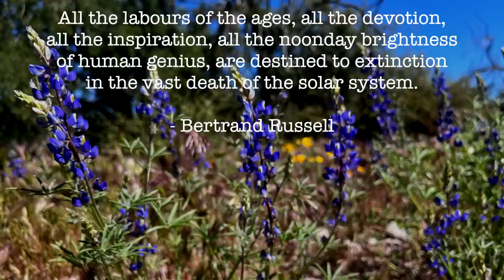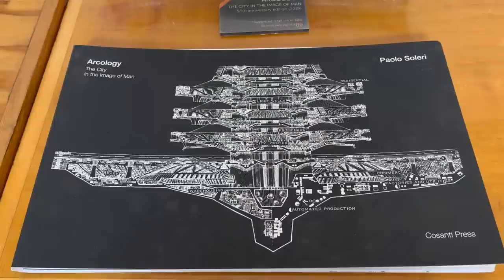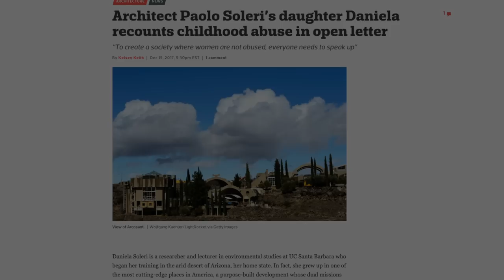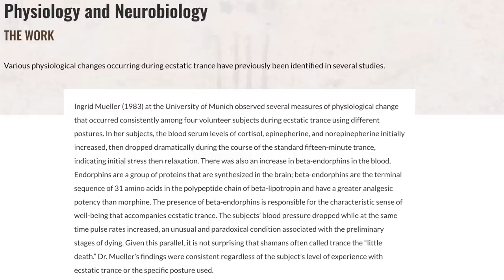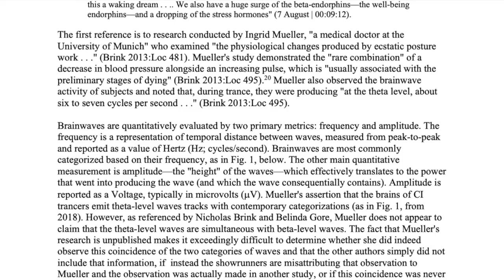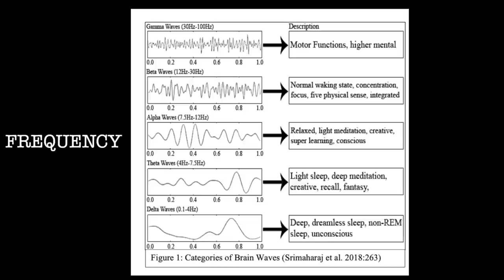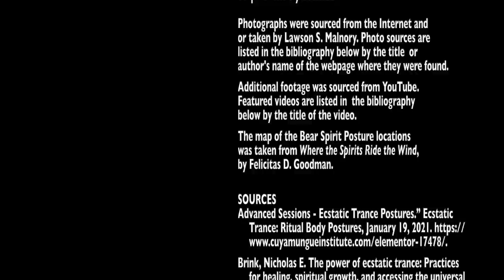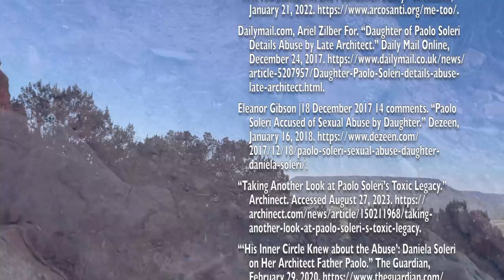Music that Moves: The Cuyamungue Institute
Learn about the history, the innovation, and the magic of the Cuyamungue Institute of New Mexico and how their rediscovered traditions reveal parts of our universal human history and heritage. Hosted by Lawson S. Malnory. Soundtrack by Lawson.

MUSIC THAT MOVES
The Cuyamungue Institute
Written, Directed, Filmed, Edited, and Hosted by Lawson S. Malnory

Original Music by Lawson

Except: "Trance - Drum and Rattle" from Ecstatic Trance Postures by Paul Robear and the Cuyamungue Institute

Thank You to Interviewees and Guests:
Paul Robear, President & Executive Director - Cuyamungue Institute
Laura Lee, Vice President & Director of Research and Outreach - Cuyamungue Institute